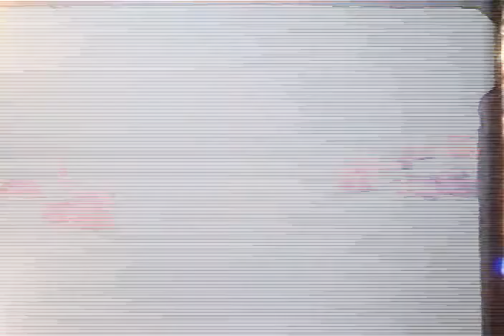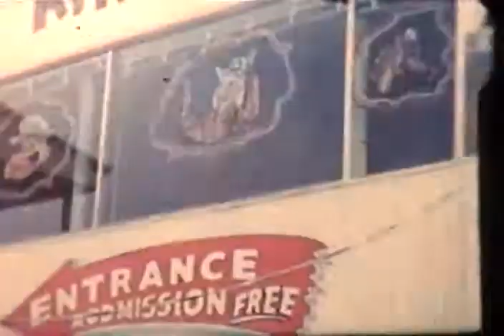Family 8mm Movies Charles Stevens 1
These are 8mm film movies my husband Charles Stevens took using an 8mm video camera. My son, David, showed his father where he can have the 8mm film converted to DVD. A decade or so later, my only son, David, converted the DVD to a digital format so we can share these family movies with everyone to enjoy.